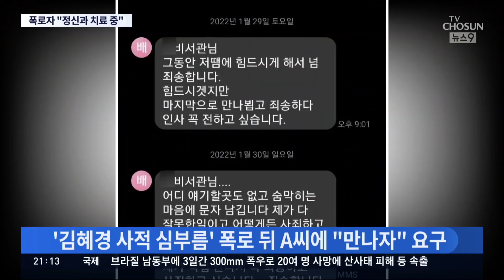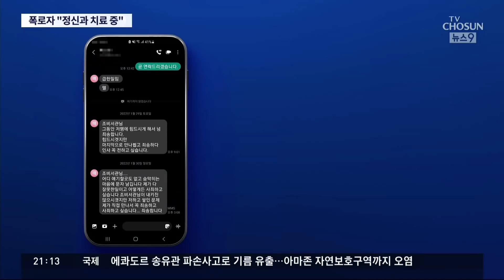이재명 前비서, '김혜경 심부름' 폭로 A씨에 "누구 잘못도 아냐"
이재명 후보의 부인 김혜경씨가 경기도청 소속 공무원에게 각종 개인 심부름을 시켰다는 의혹이 제기된 뒤 이 사실을 폭로한 사람이 이 후보측으로부터 상당한 심리적 압박감을 호소하고 있는 것으로도 확인됐습니다. 사적 심부름을 지시한 배모씨에 이어 이 후보의 과거 성남시장 시절 수행비서로부터도 연락이 왔는데, 이 때문에 현재 정신과 치료까지 받고 있는 것으로 알려졌습니다. 그런데도 이 후보 측은 분명한 해명은 하지 않고, "후보와는 관계없는 일이다"는 말만 반복하고 있습니다.